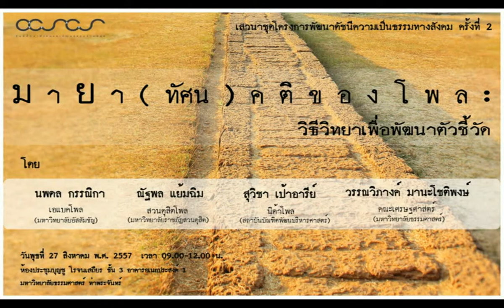การวิเคราะห์ เกณฑ์การประเมิน การนำเสนอผล (1) ผศ.ดร.สุวิชา เป้าอารีย์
ผู้ช่วยศาสตราจารย์ ดร. สุวิชา เป้าอารีย์
ผู้อำนวยการศูนย์สำรวจความคิดเห็นของประชาชน “นิด้าโพล”